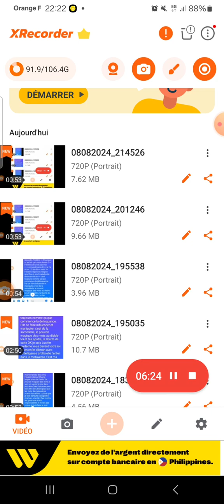LES INCOHÉRENCES ÉPISODE 3 AUTEUR FREDERIC CHRIST